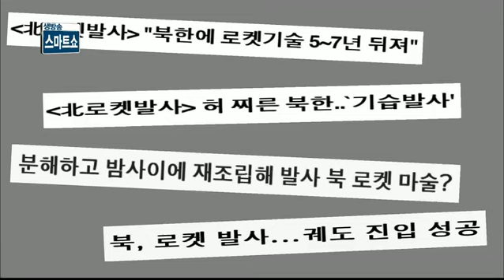한국 '10대 로켓개발국' 꿈 깨지나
북한의 로켓발사로 한국의 '10대 로켓개발국' 진입의 꿈은 깨지는 것인가?...로켓개발국 인정 기준은? 로켓발사목적은?